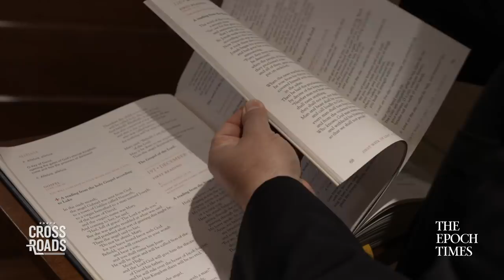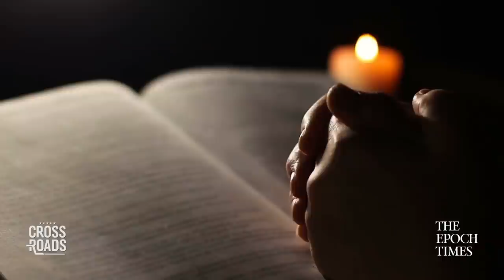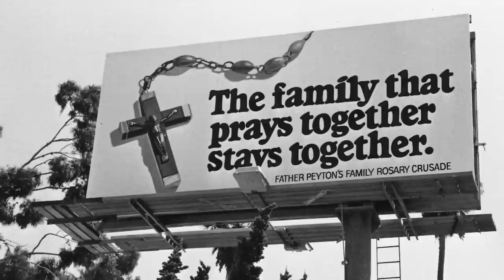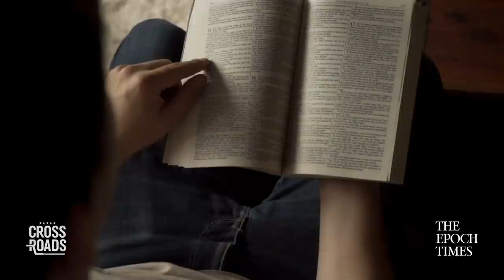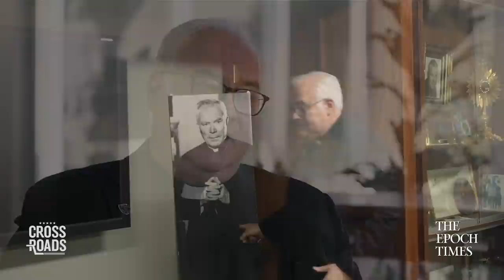Changing Nations by Repairing Relationships; a Discussion With Fr. David Guffey | Crossroads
Political division has become a key topic in the United States, and while facing troubles that seem insurmountable. But one of the ways that people can come together as a nation is through faith, culture, and family. A story that brings this together is that of Patrick Peyton, and to learn more about this story and its significance is Fr. David Guffey, executive producer of the documentary, "Pray: The Story of Patrick Peyton" and the national director of Family Theater Productions.

Changing Nations by Repairing Relationships; a Discussion With Fr. David Guffey

💎 Get real news other media outlets don’t report for only $1

Credits:
Getty Images